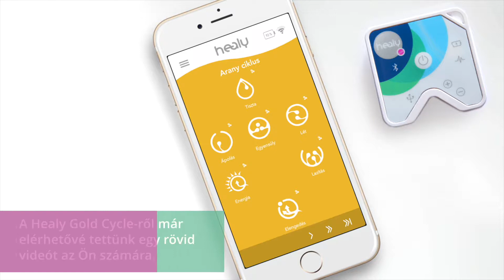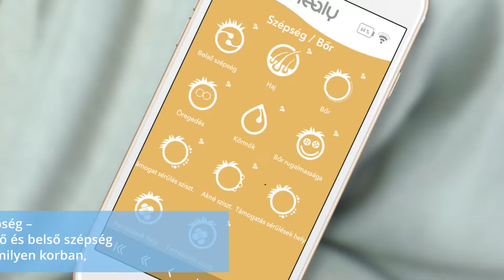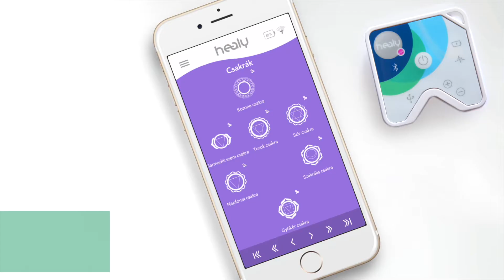07 - A Healy program csoportok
A viselhető egészség, jó közérzet, egyensúly!
A Healy – a hordozható eszkösz, amely az Ön egészségét, jó közérzetét és fittségét szolgálja!